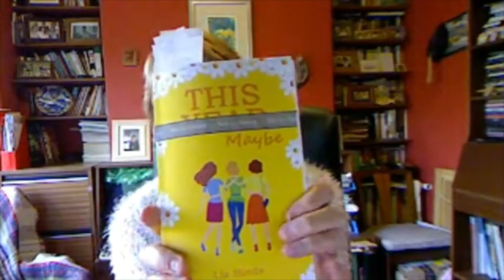This Year Maybe launch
The edited version! To cut out repetition and the bit at the end where I didn't know it was still filming ...